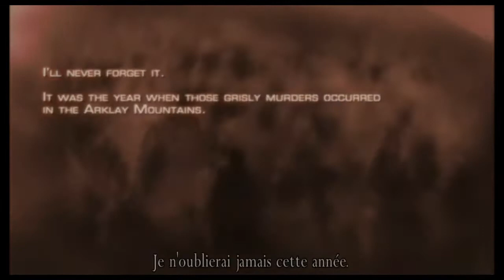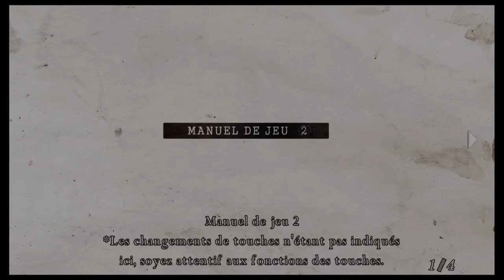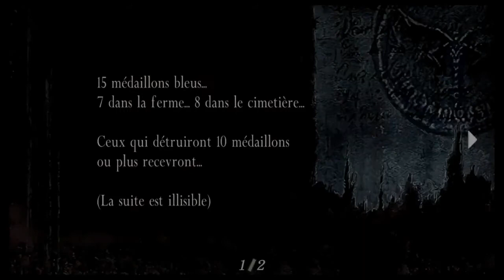RESIDENT EVIL 4 PS4 #1